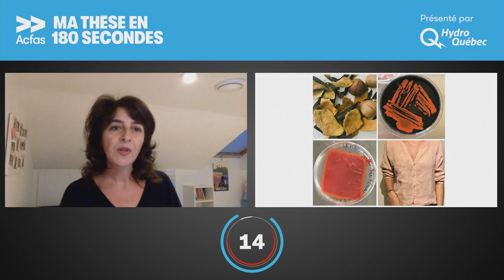Finale nationale du concours Ma thèse en 180 secondes - Vanessa Mardirossian - Concordia